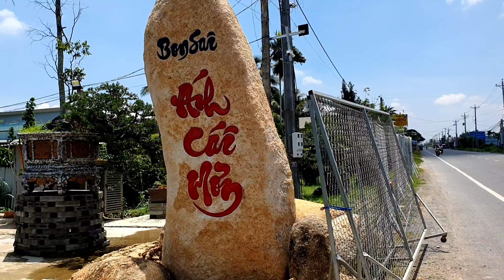Tùng Kim Cương BonSai Nghệ Thuật & Nhiều Tác Phẩm Cây Đẹp.Ánh Chợ Lách Bến Tre (Lh 0975282803)